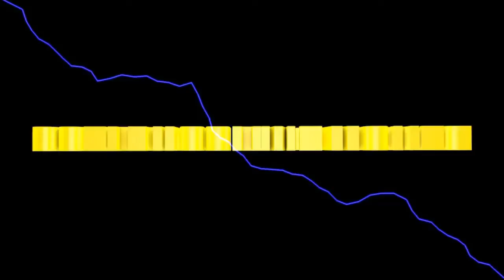LS2013 Titanium Westbridge Hills #20 Der Frontlader kommt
heute kaufen wir den Frontlader, um in der BGA Geld zu verdienen.

Euer Solaris

LS TITANIUM ADDON kaufen
Landwirtschaftssimulator kaufen